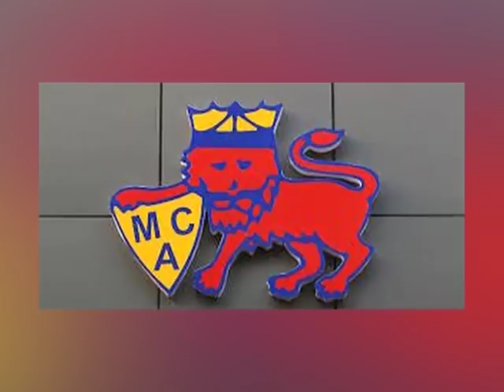Quick Singles- Top 10 News Of The Day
India News Sports, precious gift for the sports loving people from ITV Network (India News). Sports coverage in a different way & Basic knowledge of sports